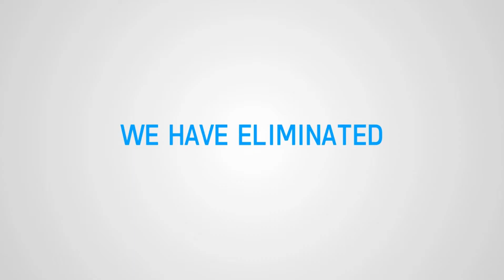Revonu POS OF AMERICA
Spend more time on the front-end of your business with our simple and cost-effective combined point of sale solution. By pairing state-of-the-art hardware with reliable cloud software and PCI compliant merchant processing, we’ve eliminated the hassle of dealing with multiple providers while allowing access to your business 24/7.